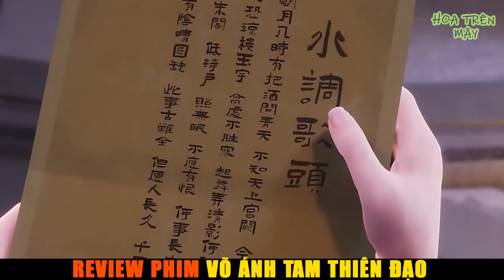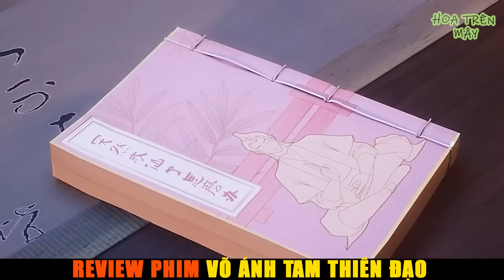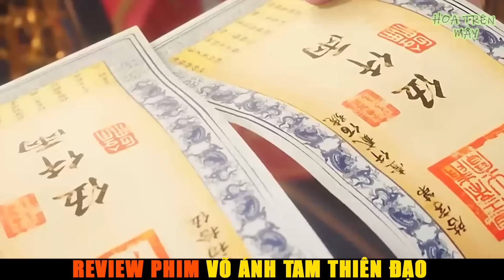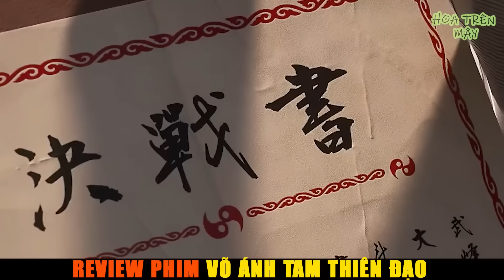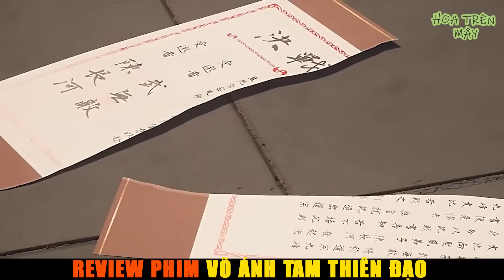Bị Khinh Thường Là Phế Vật Ta Tự Tu Luyện Lên Đạo Tổ | Review Phim Võ Ánh Tam Thiên Đạo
Bị Khinh Thường Là Phế Vật Ta Tự Tu Luyện Lên Đạo Tổ | Review Phim Võ Ánh Tam Thiên Đạo | Review Phim Hay | Tóm Tắt Phim Bản Full
Tên Phim: Võ Ánh Tam Thiên Đạo Tập 1-60
Thể Loại Phim: Giả tưởng, Siêu năng lực, Tu Tiên, Huyền Ảo, Trọng Sinh, Xuyên Không, Phế Vật, Đột Phá, Đấu Phá, Tu vi,